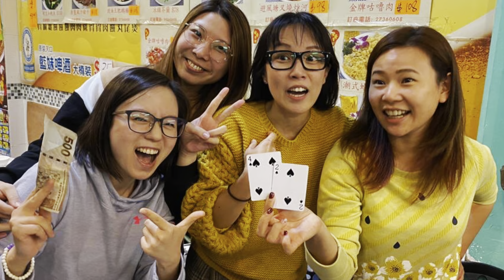Happy birthday Emily original